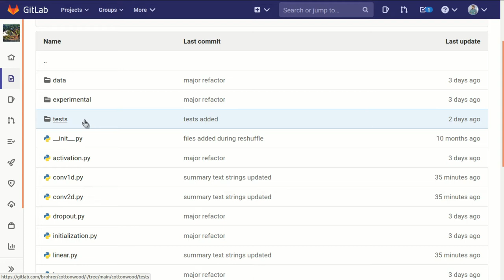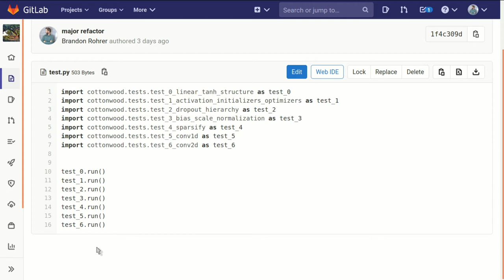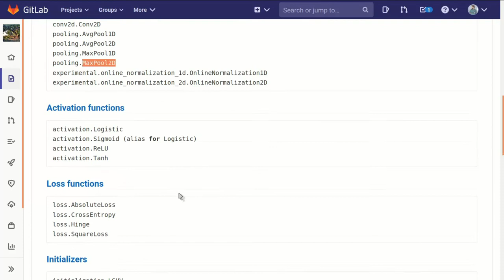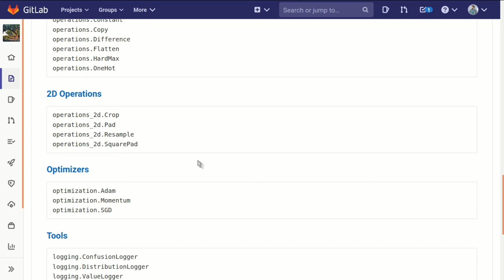Build a 2D convolutional neural network, part 17: Cottonwood cheatsheet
Put all the pieces together implementing a two dimensional convolutional neural network in Python to classify handwritten digits from the MNIST data set.

The remainder of the course dives into the implementation in detail and shows how to extend this example to the more challenging CIFAR-10 data set.